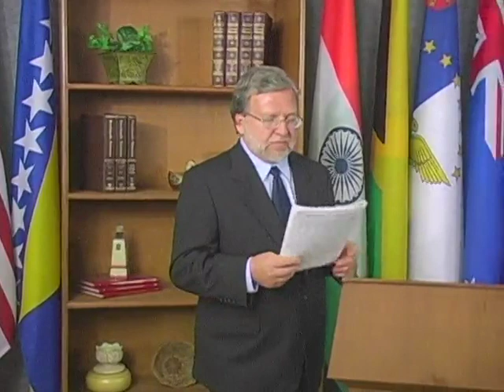Cách Nghe Tiếng Chúa - Phần 9 - Nhật Ký Hai Chiều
Phần giới thiệu: Đức Chúa Trời rất muốn bạn nghe tiếng Ngài đến nỗi Ngài để chữ S của Ngài chết trên Đồi Sọ. Ngài muốn đưa bạn và tôi trở lại khu vườn Địa Đàng, nơi mà mỗi ngày chúng ta có thể đi dạo với Chúa và nghe tiếng Ngài, và lời cầu nguyện của tôi là qua loạt bài này, đó là những gì đang xảy ra trong cuộc đời bạn. Mỗi buổi sáng, bạn thức dậy và nói; “Chào buổi sáng, Chúa muốn nói gì với con?” Sau đó, bạn dành ít nhất 5 phút để viết ra những gì Chúa muốn nói. Vì vậy, trong phần này chúng ta muốn nói về việc viết ra những lần cầu nguyện của chúng ta. Chúng ta sẽ gọi đây là hai
cách viết nhật ký. A. Ba phần Kinh thánh minh họa rõ ràng về hình thức viết nhật ký:
1. 150 Thánh Vịnh
2. Tất cả các nhà tiên tri
3. Sách Khải Huyền B. Những cách ghi nhật ký cực kỳ hữu ích trong đời sống cầu nguyện của một người:
1. Giúp bạn viết với niềm tin, biết rằng bạn có thể kiểm tra nó sau này.
2. Cho phép bạn nhận toàn bộ trang, thay vì từng cụm từ.
3. Giữ cho tâm trí của bạn luôn bận rộn và do đó không bị làm phiền.
4. Giúp bạn nhớ lại tin nhắn sau một khoảng thời gian.
5. Giúp bạn kiên trì trong suốt thời gian chờ đợi. C. Sự khác biệt giữa viết nhật ký và viết tự động là gì?
1. Trong cách viết tự động, thần linh điều khiển bàn tay của một người
2. Trong việc viết nhật ký, có một luồng ý tưởng tự phát được Chúa sinh ra trong lòng bạn và sau đó được bạn tự tay ghi lại vào nhật ký dưới sự kiểm soát của chính bạn. Vì vậy, toàn bộ con người đều tham gia vào việc viết nhật ký. D. Những gợi ý thiết thực cho việc viết nhật ký
1. Thời gian viết nhật ký của bạn nên là lúc bạn tỉnh táo về thể chất và tinh thần.
2. Hình xoắn ốc đơn giản
cuốn sổ đóng bìa là đủ, hoặc bạn có thể viết nhật ký trên máy tính. Một số thậm chí có thể sử dụng một số loại thiết bị ghi âm giọng nói và nói ra dòng chảy mà họ đang trải qua.
3. Giữ nhật ký của bạn ở chế độ riêng tư và sử dụng mã khi cần thiết. Ngữ pháp và chính tả không quan trọng khi viết nhật ký.
4. Ghi ngày tháng vào tất cả các mục.
5. Hãy ghi vào nhật ký của bạn sự hiệp thông của bạn với Chúa, những giấc mơ và những diễn giải của chúng, những khải tượng và hình ảnh mà Chúa ban cho bạn, cũng như những cảm xúc và sự kiện cá nhân quan trọng đối với bạn (tức giận, sợ hãi, tổn thương, lo lắng, thất vọng, niềm vui, lễ tạ ơn).
6. Chúa sẽ khiến nhật ký của bạn tập trung một cách tự nhiên vào đức tin, hy vọng và tình yêu thương (I Cor.
13:13). Hãy thoải mái với điều đó.
7. Có kiến thức tốt về Kinh Thánh để Chúa có thể rút ra kiến thức đó khi bạn viết nhật ký.
8. Những người muốn thêm cấu trúc vào nhật ký của mình có thể sử dụng một vài trang đầu tiên để liệt kê những người và những điều mà Chúa đang giao cho bạn để cầu nguyện thường xuyên.
9. Khi bắt đầu viết nhật ký, hãy viết ra câu hỏi của bạn thay vì chỉ nghĩ về nó. Hành động đơn giản này sẽ hỗ trợ rất nhiều trong việc tạo điều kiện thuận lợi cho phản ứng của Chúa.
10. Khi đang học nghệ thuật viết nhật ký, bạn có thể muốn viết nhật ký hàng ngày cho đến khi nó hình thành trong cuộc sống của bạn.
11. Bỏ qua một dòng trong nhật ký của bạn khi bạn chuyển từ việc Chúa phán sang việc nói của bạn và ngược lại. Điều này sẽ giúp bạn giữ cho quá trình chuyển đổi rõ ràng hơn khi bạn
đọc nó.
12. Lại
đọc mục nhật ký cuối cùng của bạn trước khi bạn bắt đầu mục nhật ký ngày hôm sau. Nó giúp bạn kiểm tra xem bạn có tuân theo lời rhema đã nói trước đó hay không.
13. Tôi xem lại toàn bộ nhật ký của mình khi cuốn sổ đã đầy và viết một bản tóm tắt ngắn gọn về những chủ đề chính mà Chúa đã phán với tôi. Tôi đặt bản tóm tắt này ở đầu cuốn nhật ký tiếp theo của mình.
14. Tôi nhận thấy rằng mỗi lần tôi xin Chúa một ngày, ngày tháng luôn sai. Vì thế tôi đã ngừng hỏi. Những ngày tháng trong tương lai luôn thay đổi, bởi vì Chúa sẽ thay đổi ý định của Ngài, tùy thuộc vào việc con người có thay đổi tấm lòng hay không
(Ê-xê-chiên 33:13
16; Jer. 18:7
10). Ngay cả ngày Giô-na nói rằng Ni-ni-ve sẽ bị hủy diệt trong 40 ngày (Giô-na 3:4) cũng không thành hiện thực, bởi vì người dân ở Ni-ni-ve đã ăn năn và vì vậy Đức Chúa Trời đã thay đổi ý định của Ngài (Giô-na 3:6
10). Vì vậy, tương lai và ngày tháng trôi chảy. Tránh xa bất kỳ lời tiên tri mang tính tiên đoán nào có thể bị thay đổi bởi bất kỳ người nào (bạn hoặc người khác) thay đổi trái tim họ. Nguyên tắc: Mọi lời tiên tri đều có điều kiện, dựa trên phản ứng của con người (Ê-xê-chiên 33:13
16; Jer. 18:7
10).
15. Viết nhật ký về lĩnh vực mà Chúa đã ban cho bạn quyền hạn và trách nhiệm. Độ chính xác cao hơn sẽ được tìm thấy ở đây và việc đi ra ngoài những khu vực này thường xuyên có thể là bằng chứng của tinh thần kiêu ngạo. E. Cảnh báo nguy hiểm – Bạn nên hạn chế viết nhật ký như thế nào
1. Viết nhật ký có nghĩa là Chúa nói một lời với bạn (tức là lời tiên tri cá nhân)